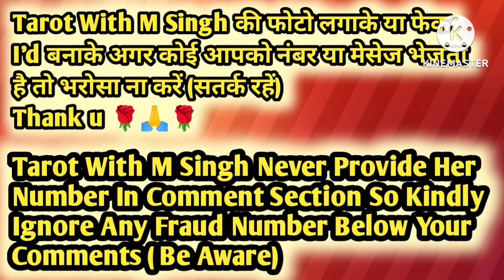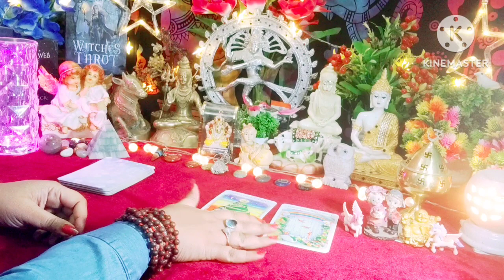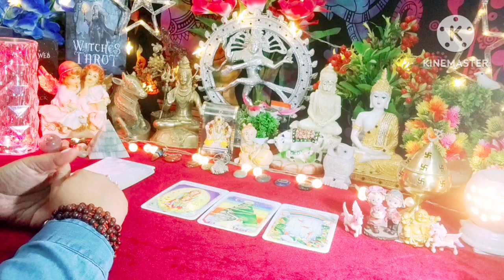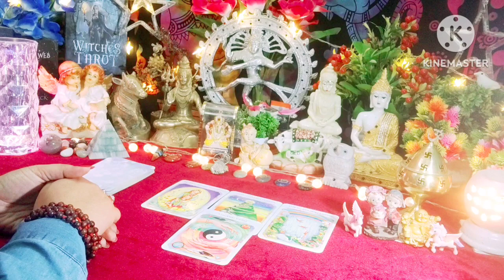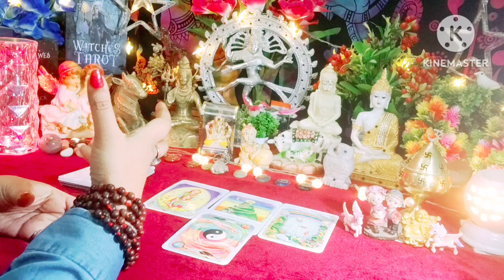Message From Your Love ❤😘 All Signs Collective Timeless Tarot Reading